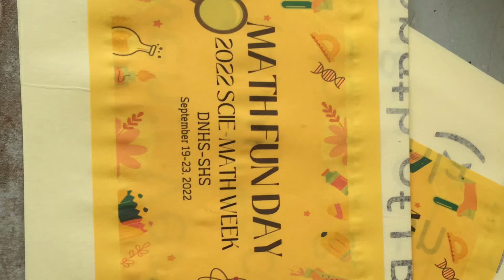Math Fun Day Activity in Precalculus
In line with the Scie-Math 2022 Activity, we played Math Parking Lot Game